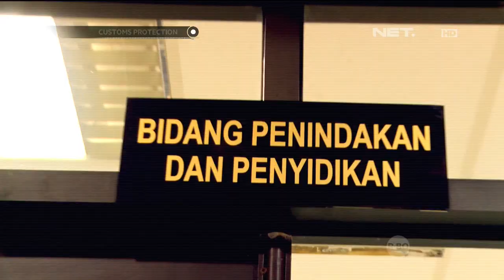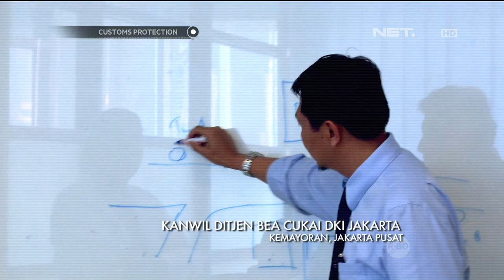Customs Protection - Penyelidikan Miras Ilegal